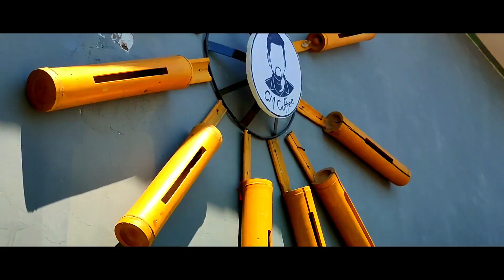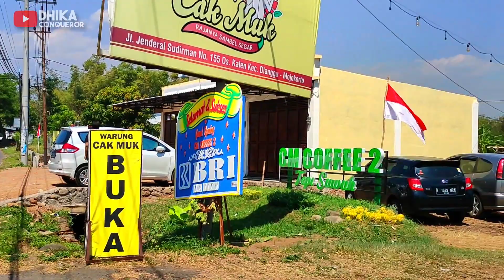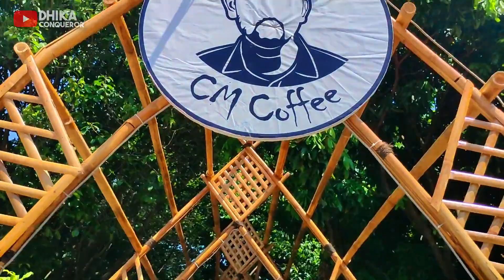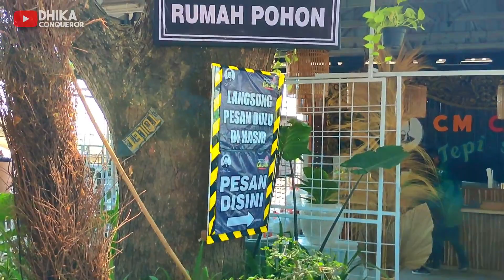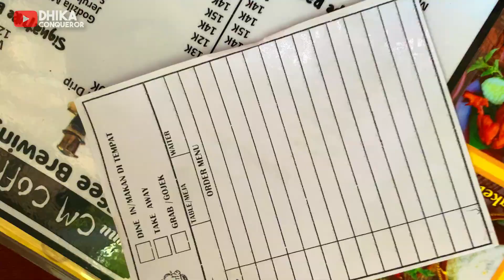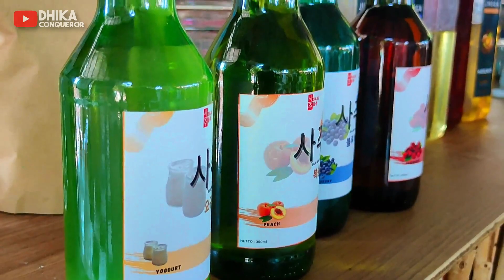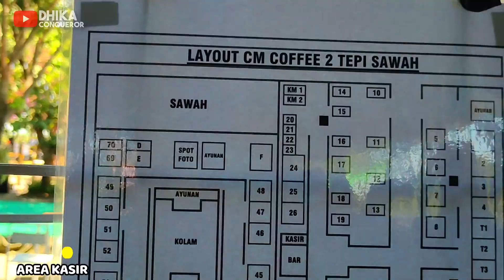CM Coffe 2 Dlanggu Mojokerto | Cafe Unik & Viral Dengan View Tepi Sawah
Halo Sobat Viewer kembali lagi bersama saya Dhika di channel Dhika Conqueror.. Nah sob jadi pada kali ini kita nemu Cafe baru dan Viral yang berada di Dlanggu Mojokerto.. Nama cafe nya yaitu CM Coffe 2 Dlanggu Mojokerto..

CM Coffe 2 Dlanggu Mojokerto ini adalah salah satu cafe dengan spot foto hits dan instagramable lho gaes.. Cafe Unik & Viral Dengan View Tepi Sawah ini lokasinya deket sama Wisata Desa Dlanggu Mojokerto gaes.. yuk bagi kalian yang kepo ada apa aja di CM Coffe 2 Dlanggu Mojokerto ini yuk simak video ini sampai habis...